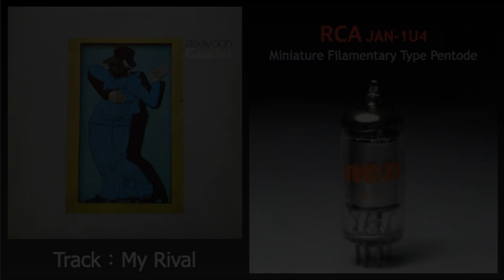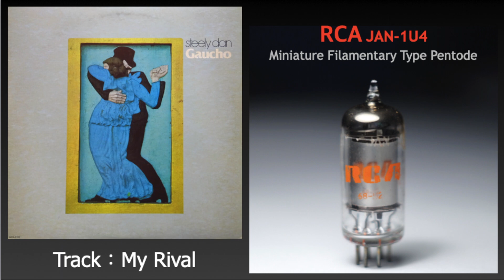Steely Dan ‎– My Rival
Steely Dan ‎– Gaucho 1980
Track：My Rival

Tube Amplifier Circuit Version：SND3-4-1 s1
Voltage Amplifier Elements：RCA JAN-1U4  Pentode
Audio Interface：SND1-2 s4